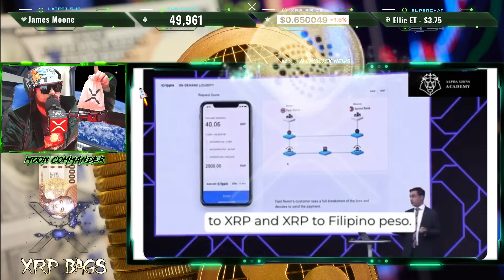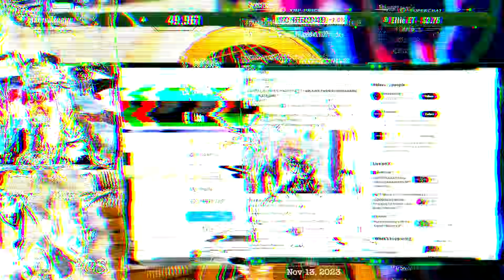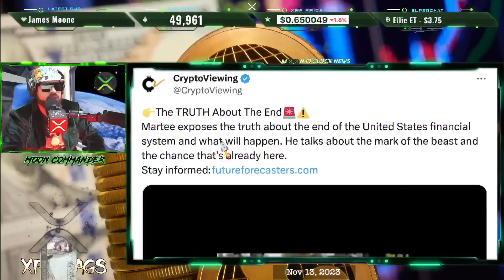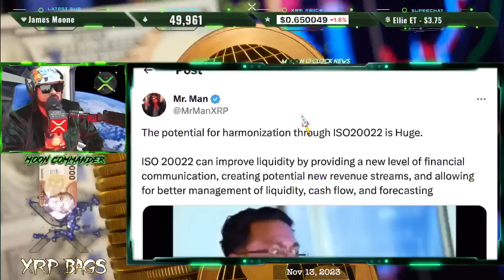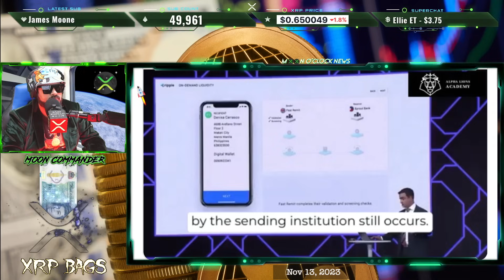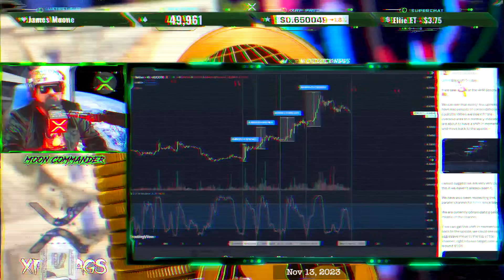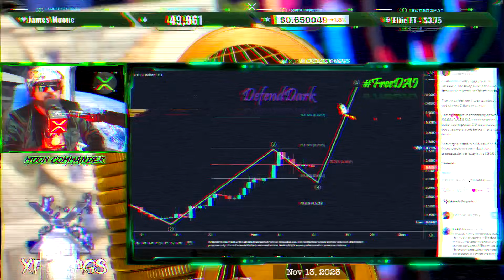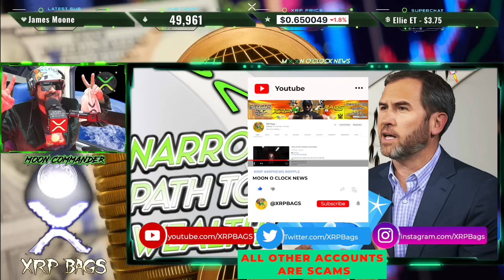RIPPLE/XRP THOSE WHO IGNORED YOU WILL BE BEGGING 4 XRP!! CRYPTO SPRING OR ICE AGE!??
AMM

(News, Crypto, Music, DLT, Blockchain, Staking, Wealth)

XRPBAGS.CRYPTO

rwyQBZ56Eiu2RrfUx3oy6QXmMThTaoFJJ5
◽ Keep Crypto Safe | Hardware Wallets